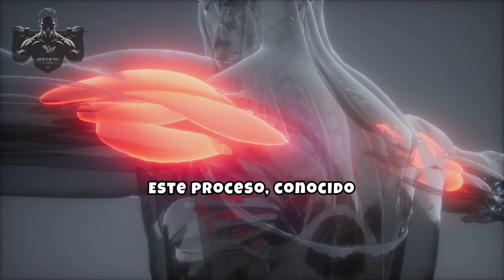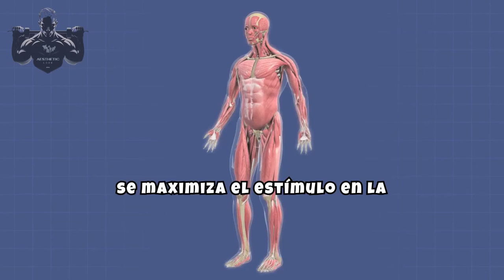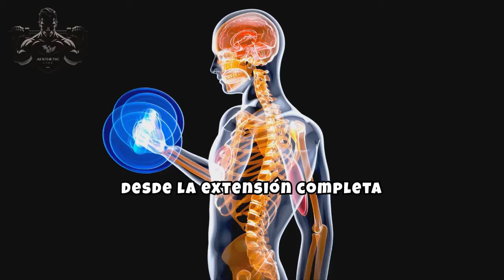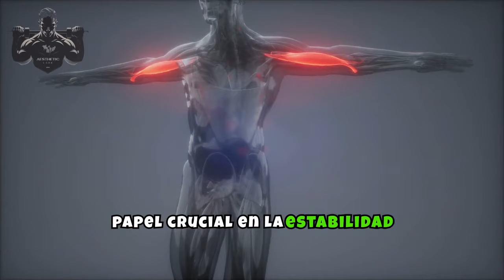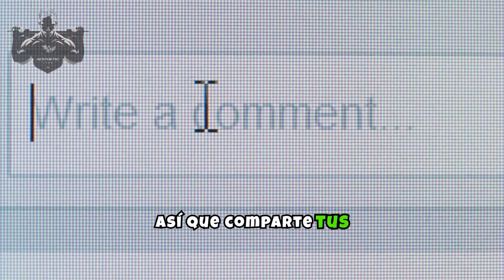Los ÚNICOS 3 Ejercicios OBLIGATORIOS para CRECER tus BÍCEPS (HIPERTROFIA) | AESTHETIC LOOK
Bienvenidos a Aesthetic Look, tu canal de referencia para alcanzar el físico de tus sueños. En este video, te revelamos los únicos 3 ejercicios que necesitas para maximizar el crecimiento de tus bíceps y lograr una hipertrofia muscular impresionante. Olvídate de rutinas complicadas y largas sesiones en el gimnasio. Con estos movimientos específicos, podrás focalizar tu esfuerzo y obtener resultados visibles en menos tiempo.

Beneficios adicionales:

Consejos sobre la frecuencia y la intensidad de entrenamiento para evitar el sobreentrenamiento y optimizar la recuperación.
Estrategias de nutrición y suplementación para apoyar el crecimiento muscular y mejorar tus resultados.
Respuesta a preguntas comunes sobre la hipertrofia del bíceps y cómo superar estancamientos en tu progreso.

¿Por qué elegir estos ejercicios?

En Aesthetic Look, nos basamos en evidencia científica y la experiencia práctica para seleccionar los movimientos más efectivos para ti. Estos ejercicios no solo son fáciles de incorporar en cualquier rutina, sino que también han demostrado ser altamente eficientes para desarrollar masa muscular y fuerza en los bíceps.

¡Únete a nuestra comunidad de entusiastas del fitness! Deja tus comentarios, comparte tus experiencias y haznos saber tus resultados. Juntos, alcanzaremos el físico estético que siempre has deseado.